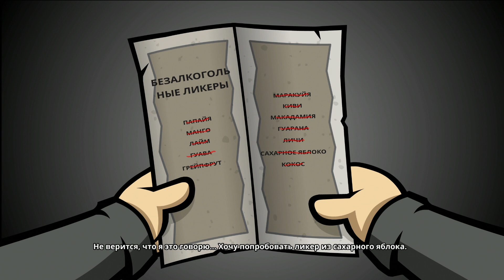Прохождение Randal's Monday #5 Верни мне кольцо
Рэндал —клептоман, социопат и просто ужасный друг. А еще он явный претендент на звание самого грубого героя с момента изобретения хаверборда. Randals Monday —это безумное, хотя и весьма классическое путешествие сквозь пространство и время, приправленное кучей отсылок.
А так же смотрите прохождение других игр.